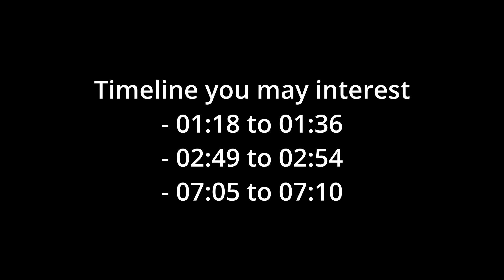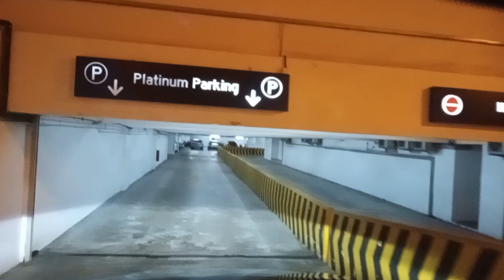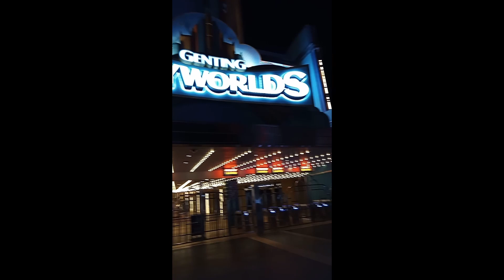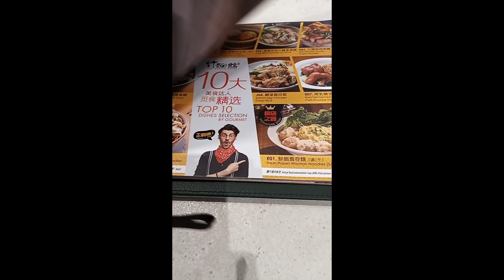Vlog 1 - Genting Highland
Vlog 1
This is my first vlog,
It won't be great,
but I do better next time.

- Click the like button 👍
- Say anything you want on the comment  💬💬

Pretty please 🥺🥺